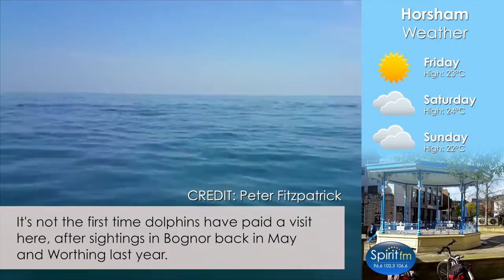Pod Of Dolphins Spotted In Felpham - Spirit FM Video News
A fisherman has had a surreal day at sea, after coming across a family of bottlenose dolphins!